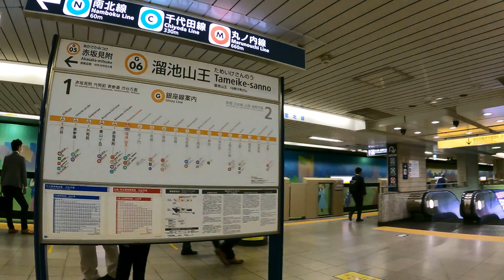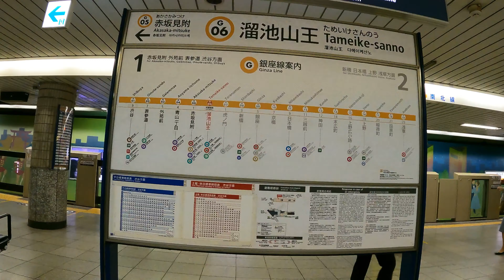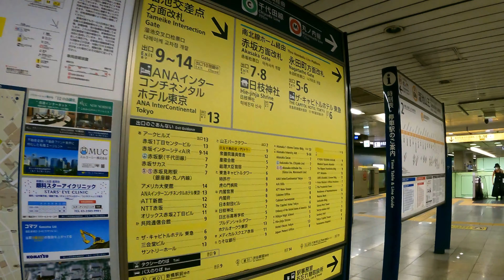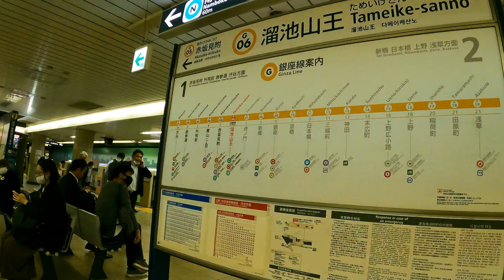Tameike-sanno Station G06 Walk | Tokyo Metro Ginza Line Exploration | Japan 4K